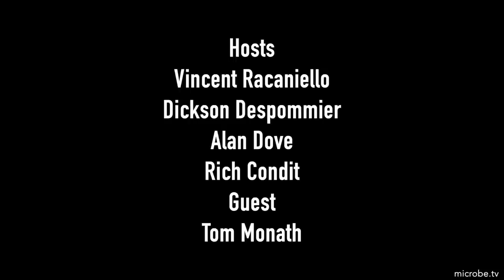TWiV 939: From lizards to Lassa with Tom Monath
Tom Monath joins TWiV to discuss his wide-ranging career that includes medicine, field work and vaccine development while working for the US government, the US military, and multiple biotechnology companies.